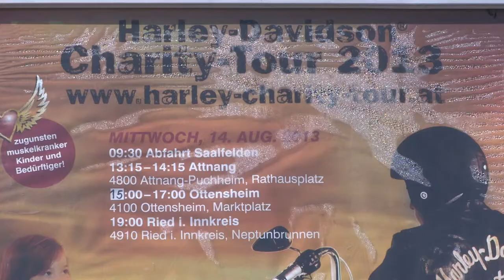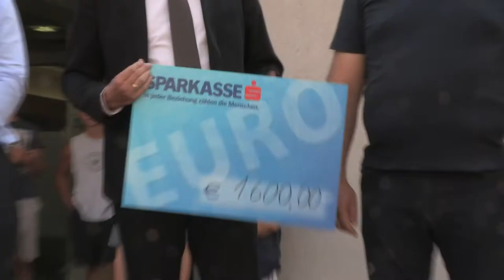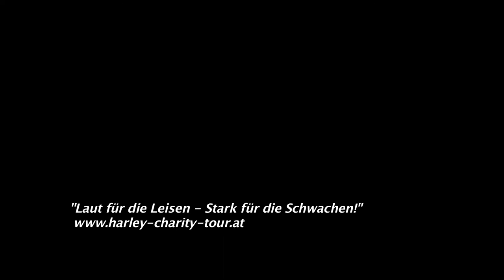Harley Charity Tour '13 in Ottensheim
Hunderte Harley Davidson FahrerInnen tourten auch 2013 während der Harley Davidson Charity-Tour 2013 wieder durch Österreich. Unter der Devise "Laut für die Leisen - Stark für die Schwachen!" wird dabei an zahlreichen Tour-Stopps Geld für Muskelkranke Kinder gesammelt. Mit dabei Prominenz im Leder und auf dem Motorrad,
so wie in Ottensheim Musical Star Maya Hakvoort, die dabei vom Motorrad auf die Bühne stieg und sang. Die Harley Charity Tour gibt es in Österreich bereits seit 18 Jahren. Video von